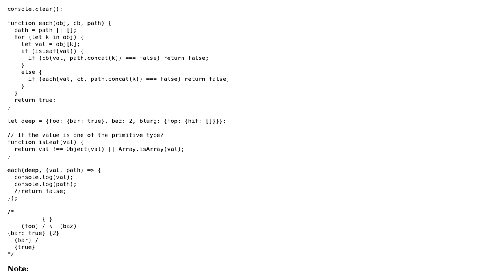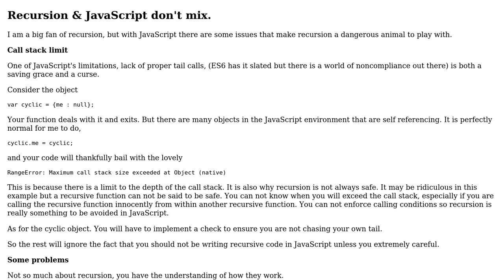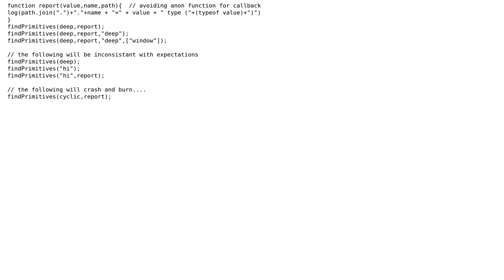Code Review: Return path to a value in a nested object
With thanks & praise to God, and with thanks to the many people who have made this project possible! You are responsible for your own actions.